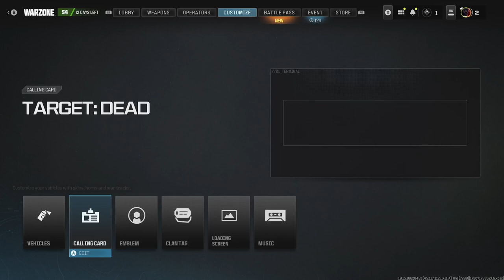I'm not good| warzone